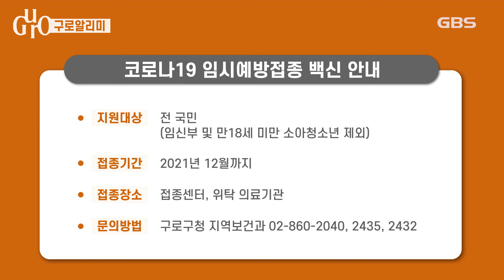2021년 3월 첫째주 알리미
- 3월 영양플러스 신규대상자 모집

2021년 3월 영양플러스 신규대상자를 모집합니다.

이번 모집은 구로구 주민과 임신부,
기준 중위소득의 80% 이하 등
4가지 조건을 모두 만족하는 대상을 기준으로
진행되는데요,

대상자에게는 영양교육 및 상담,
보충 식품 공급 등을 지원합니다.

접수는 3월 2일부터 12일까지며
전화 상담 후 보건소로 방문하시면 됩니다.

이밖에 자세한 사항은
구로구청 보건행정과 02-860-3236번으로
문의하시기 바랍니다.

- 1/4분기 화물자동차 유가보조금 신청 안내

구로구가
2021년 1/4분기 영업용 화물자동차
유가보조금 서면 신청을 받습니다.

화물자동차 유가보조금 관리 규정
제25조에 의한 서류 신청 대상자라면
15일까지 신청 가능한데요.

유가보조금 지급신청서와 함께
자동차등록증 및 사업자등록증 사본 등의
증빙서류를 지참해 구로구청 교통행정과로
직접 방문하시기 바랍니다.

이밖에 자세한 사항은 구로구청 교통행정과
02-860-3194번으로 문의하시기 바랍니다.

- 코로나19 백신 임시예방접종 안내

코로나19 백신 임시예방접종 안내입니다.

이번 접종은
임신부와 만 18세 미만 소아·청소년을 제외한
전 국민을 대상으로 실시되는데요.

안전한 시행 및 백신 사용 효율화를 위해
접종 기관에 사전 예약한 뒤 방문하시면 됩니다.

구로구청 지역보건과
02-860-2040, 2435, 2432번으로